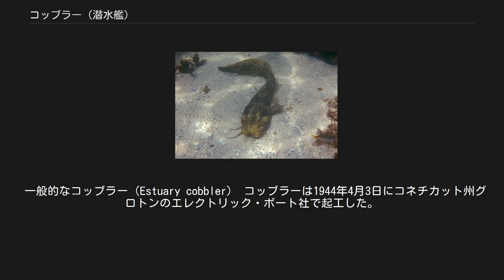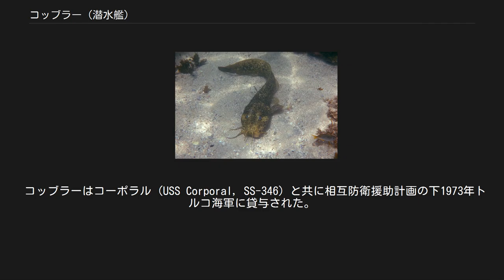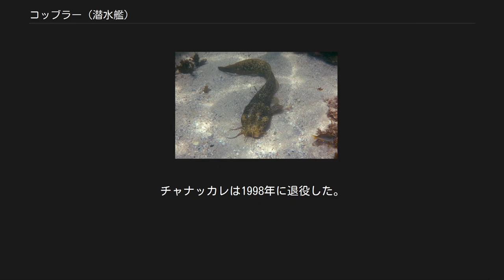コッブラー (潜水艦)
コッブラー (USS Cobbler, SS-344) は、アメリカ海軍の潜水艦。
艦名のCobblerは、一般的にはゴンズイ科を中心に雑多な種の総称である。
アメリカ公文書では、カナダの旧ニューサウスウェールズ地方に生息するカダヤシ目の一種の通称を由来と見なしている。
 一般的なコッブラー（Estuary cobbler） コッブラーは1944年4月3日にコネチカット州グロトンのエレクトリック・ボート社で起工した。
1945年4月1日にJ・B・ラター夫人によって命名、進水し、1945年8月8日に艦長J・B・グラディ中佐の指揮下就役する。
 コッブラーは1946年1月11日にキーウェストに到着、沿岸訓練およびカリブ海での演習を1948年11月27日まで行う。
その後コネチカット州グロトンへ向かい、12月1日に到着、GUPPY III改修が行われる。
改修作業は1949年8月17日に完了した。
コッブラーは8月24日にグロトンを出航し、母港のノーフォークに向かう。
ノーフォークには8月27日到着した。
 コッブラーはフロリダおよびカリブ海海域で作戦活動に従事し、東海岸を巡航、1953年9月10日から14日までケベックを訪れ、9月19日にノーフォークに帰還した。
1954年3月37日、コッブラーはノーフォークを出航し、作戦開発部隊の下3週間の作戦活動に従事、カナダ海軍および空軍部隊と共にバミューダからノバスコシアまで巡航した。
 カリブ海および東海岸での作戦活動は1958年1月6日まで続けられた。
その後コッブラーは地中海での任務に派遣され、4月18日に帰還した。
帰国すると沿岸での作戦活動を再開し、1958年6月にはバミューダを巡航、1959年7月には海軍兵学校生を乗せケベックを訪れた。
1959年9月9日から1960年を通じてコッブラーは大西洋艦隊対潜開発部隊に配属された。
 コッブラーはコーポラル (USS Corporal, SS-346) と共に相互防衛援助計画の下1973年トルコ海軍に貸与された。
両艦は1973年3月21日にトルコに引き渡された。
コッブラーはチャナッカレ (TCG Çanakkale, S 341) と改名された。
コッブラーは1973年11月21日に正式に退役、除籍し売却された。
1974年1月15日にトルコに到着し、2月12日に就役する。
チャナッカレは1998年に退役した。